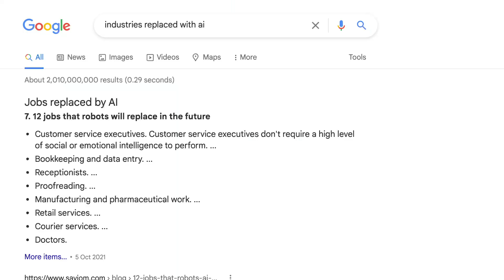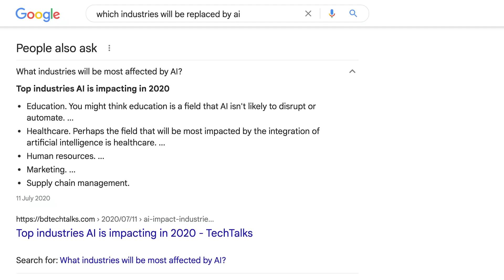AI Will Replace UX/UI Designers (My Thoughts)